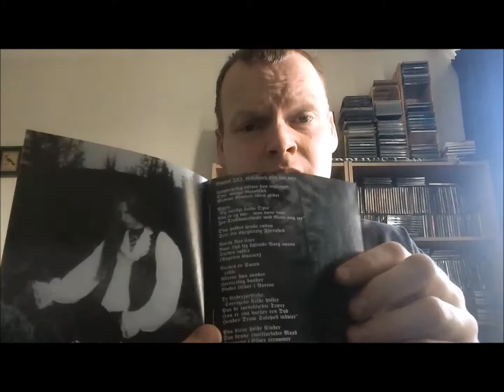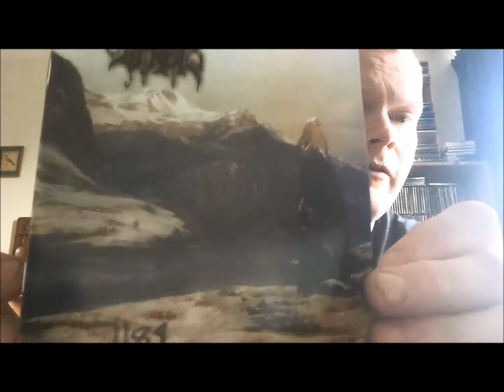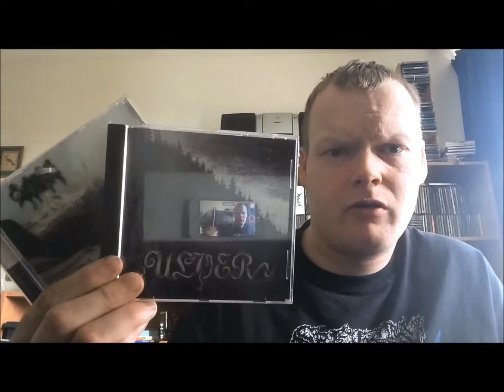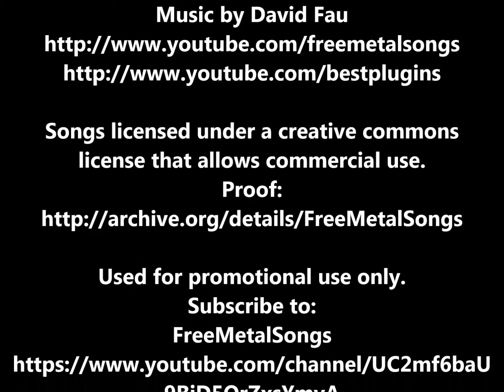Norwegian Recommendations | CD Update #33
I accidentally called the album 1187, my mistake...sorry.